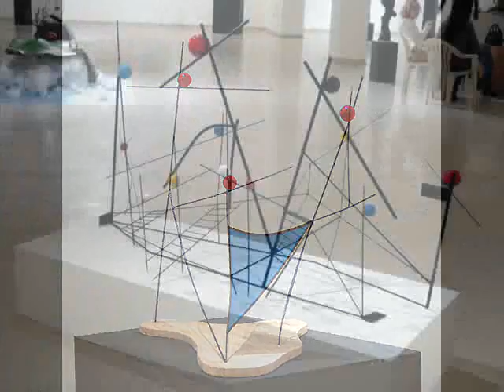DAVRAN ERDAYI SCULPTOR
davran erdayı heykel ve resim çalışmaları